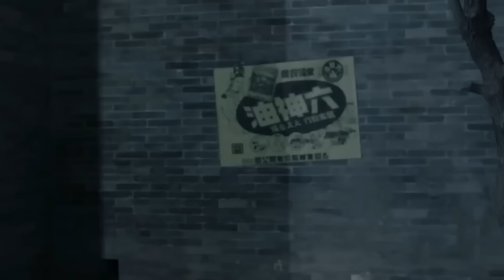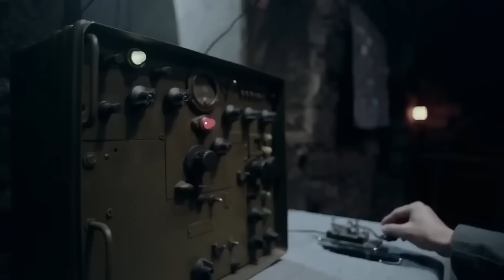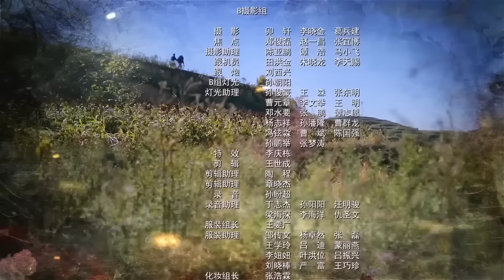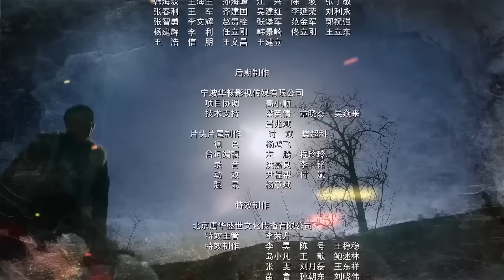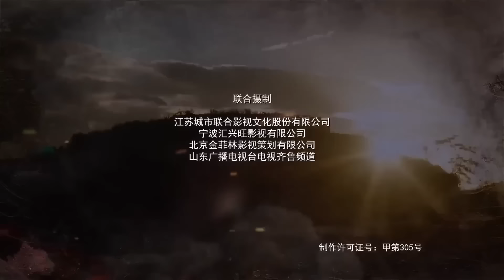【ENGUB】《孤狼狙神》39 | 面对侵略者的疯狂屠杀，青年猎手站起来浴血奋战 开枪扫射摧毁敌军基地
《孤狼狙神》讲述的是1943年抗战最艰难的阶段，以青年猎手杨天柱、常久宽等为代表的中华儿女舍身忘死、浴血奋战的英雄故事。1943年秋，在山西与河北交界处的榆树镇，日军疯狂地屠杀、驱赶当地百姓，建立无人区，并在无人区的核心位置磨盘岭，阴谋秘密设立化学武器装配、储运基地，实施“A字”计划。枣树村的百姓因抗拒日军的暴行，被凶残的日军集体屠杀。幸免于难的猎户杨天柱发誓为亲人们报仇，展开了一系列的复仇行动。在一次伏击日军的战斗中，杨天柱等人陷入险境。危急时刻，八路军县大队赶到，将他们解救，几人参加了八路军。日军的阴谋被八路军获悉，八路军两次出击，成功伏击日军的工程人员和运往磨盘岭的设备。八路军与敌人斗智斗勇，成功摧毁了在建的日军基地，并一举歼灭了榆树镇守敌，解放了榆树镇。杨天柱等人，在党的教育下，在战火的洗礼中，成长为一名为民族而战的八路军优秀战士。